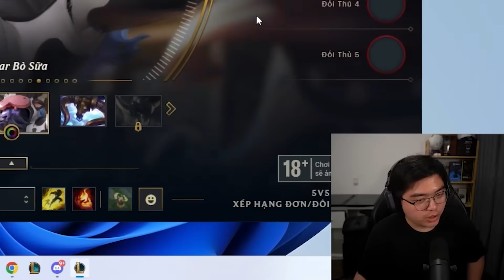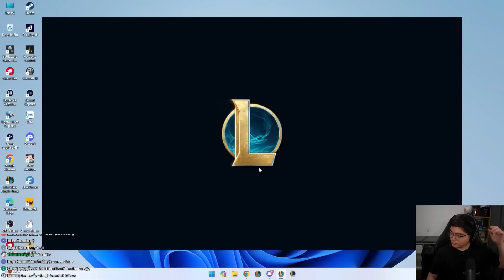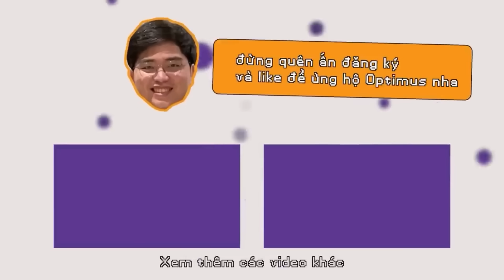NOTHING CAN HOLD "CON BÒ CỦA MR.BÚ" BACK!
Đang trên con đường trở thành người chơi Alistar hay nhất VN!